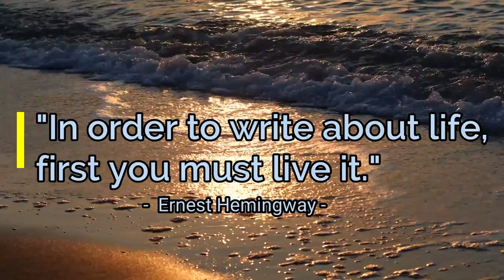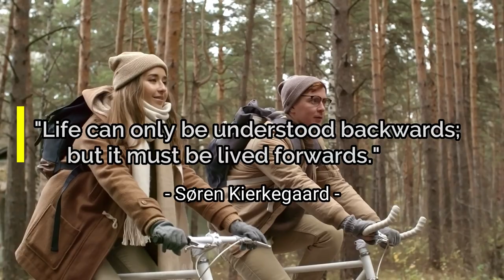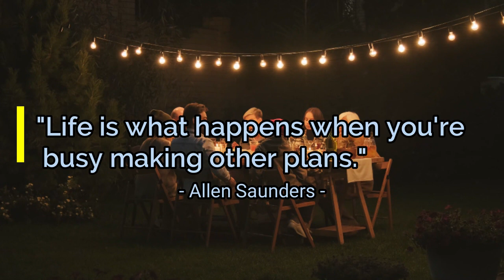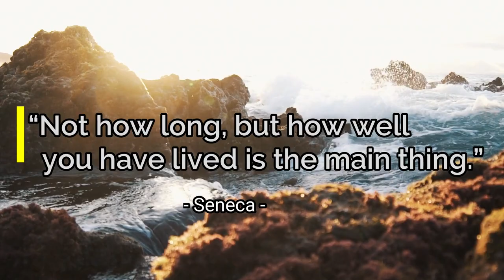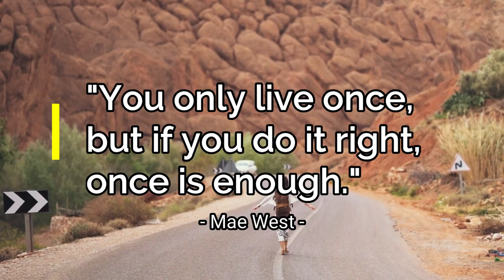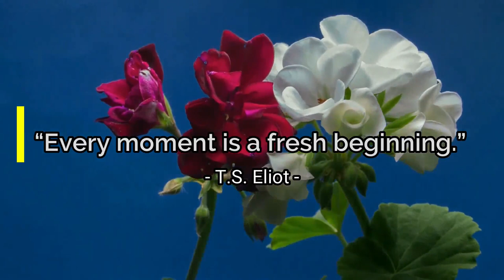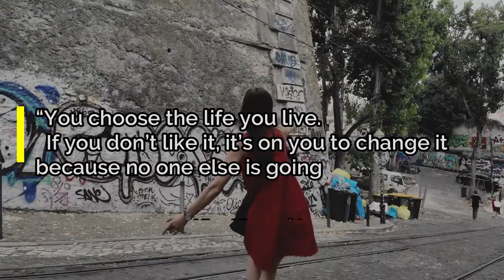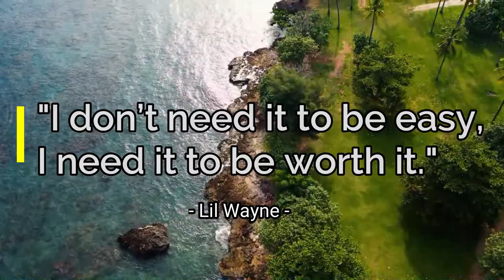50 Great Inspiring Life Quotes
Watch this 50 great inspiring life quotes to motivate your day.